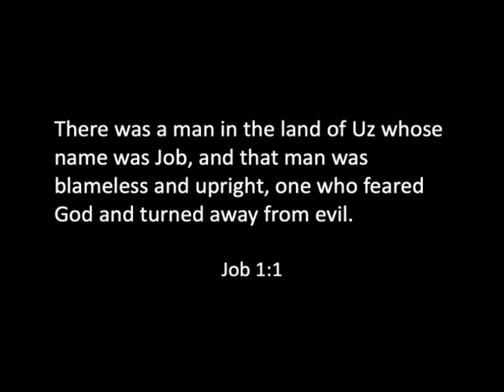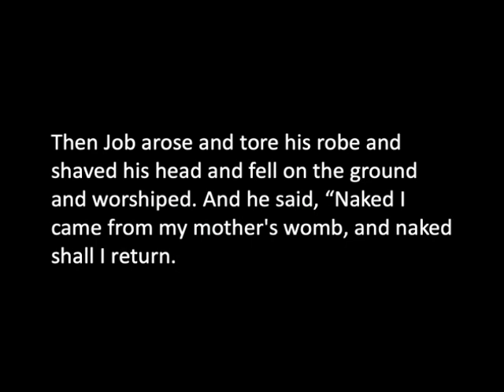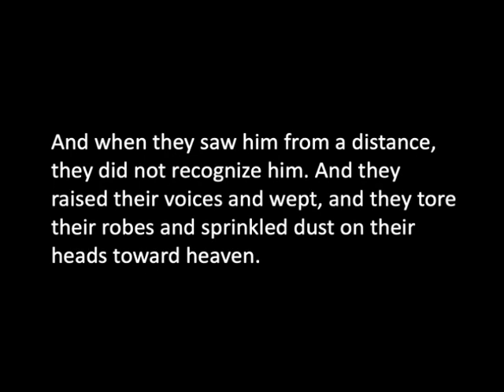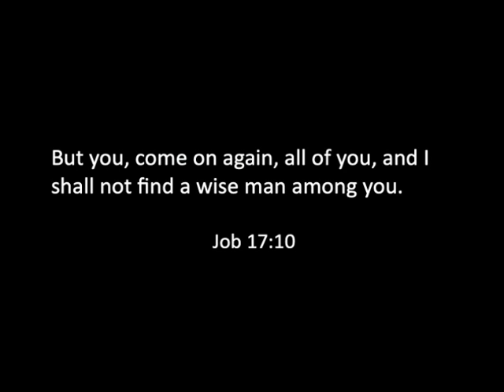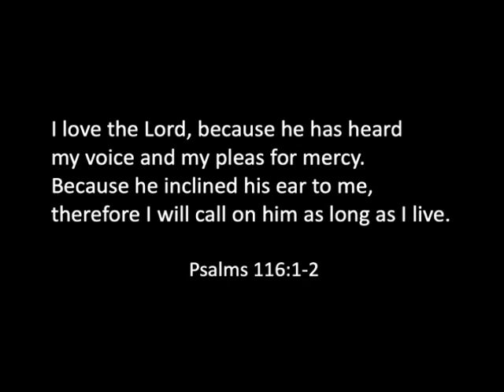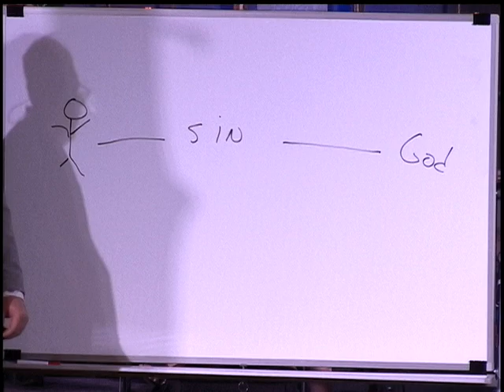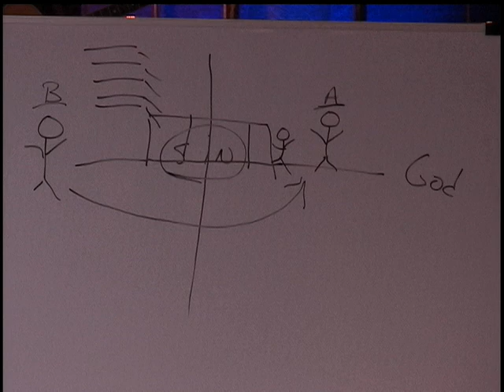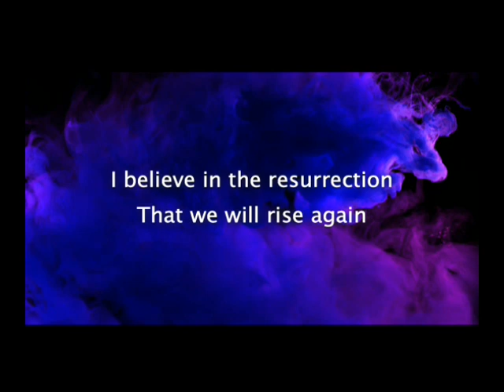April 21, 2019 || The Most Unusual Easter Sermon That Is Still An Easter Sermon